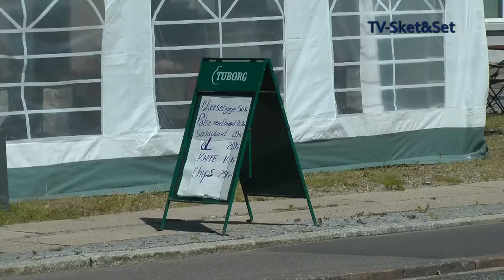Springsteen stemning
Stemningen i Horsens forud for koncert med Bruce Springsteen 20.juli 2016